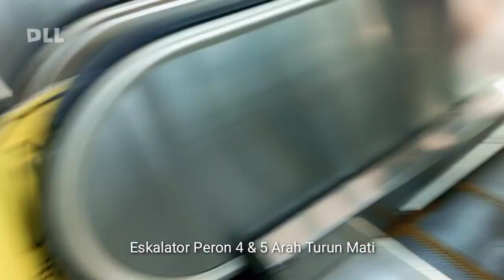100 Hari Eskalator Stasiun Bekasi Mati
Rabu malam 31 Januari 2024warga Bekasi khususnya penumpang KRL yang menggunakan fasilitas di stasiun Bekasi memperingati 100 hari nya eskalator stasiun Bekasi yang tidak berfungsi khususnya di bagian Utara pintu masuk stasiun Bekasi

untuk itu mari kita cari tahu eskalator yang tidak berfungsi tersebut

video ini di ambil pada Kamis 1 Februari 2024
di waktu jam sibuk kerja